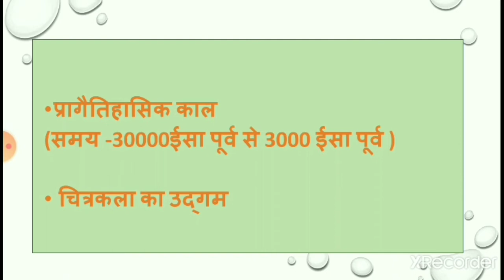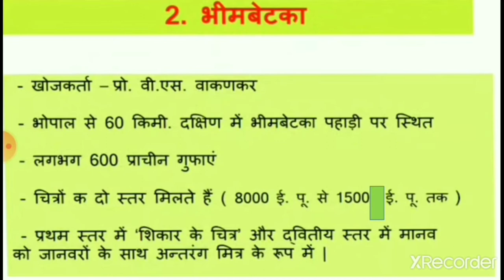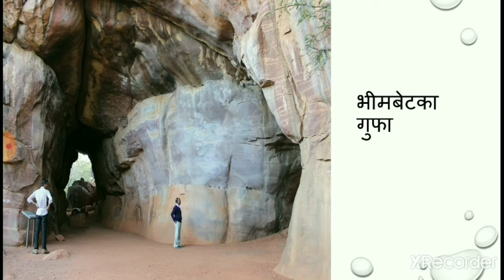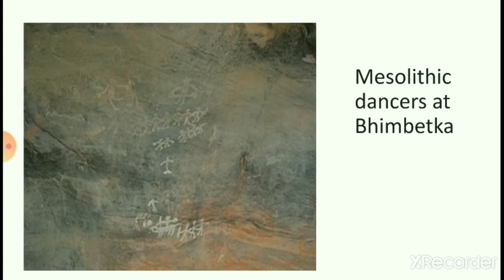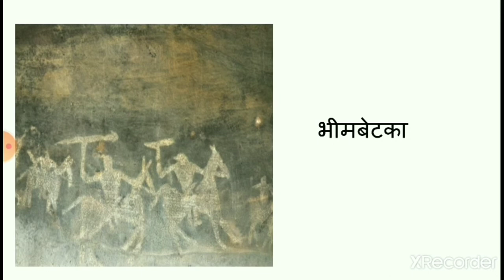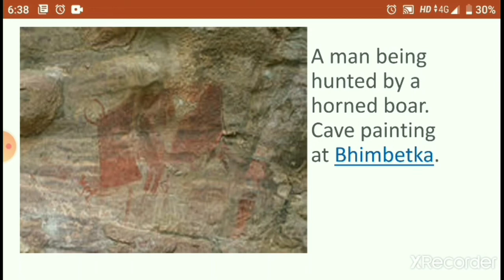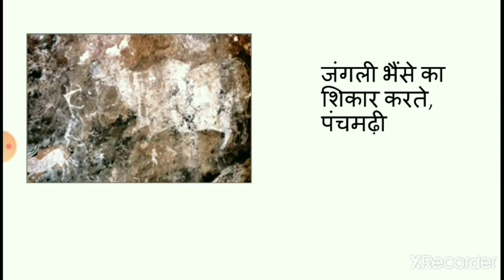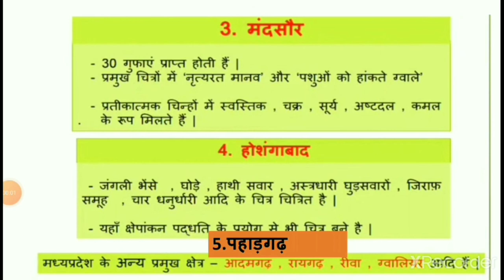प्रागैतिहासिक कला, भाग 5